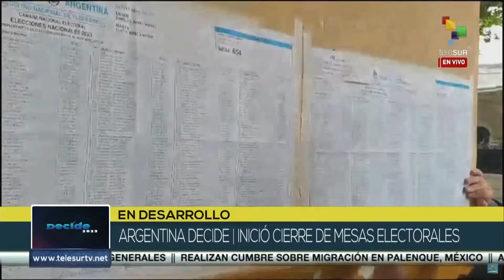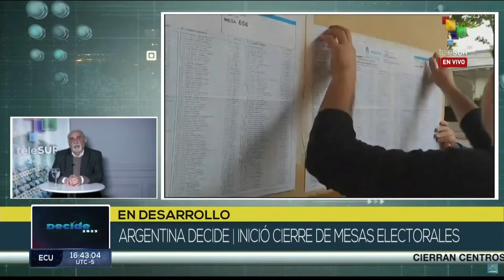Kreyness En Argentina los sectores populares insistieron en la participación ciudadana